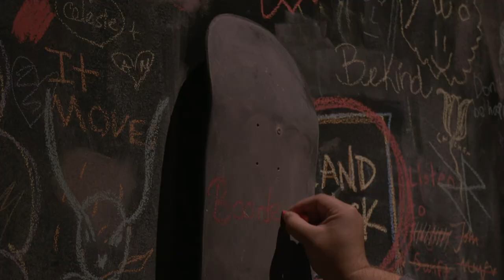Art exhibition connects Indigenous culture and boarding - Alexander Marleau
The Boarder X travelling exhibition was created by seven Indigenous contemporary artists. Its final stop is at the Museum of Vancouver and showcases Indigenous surfing, snowboarding, and skateboarding culture across Canada. These various boarding practices challenge the status quo and conformity while fulfilling knowledge and relationships with the land.